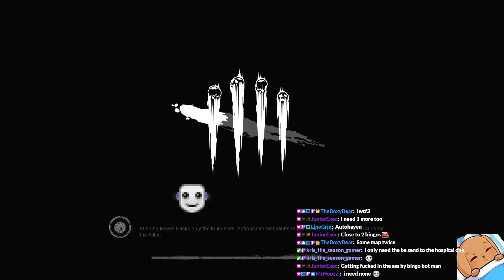Fun Yui Match - Dead by Daylight - Ps4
A pretty fun Yui match i had!

Orignally streamed/played: March 15th 2023